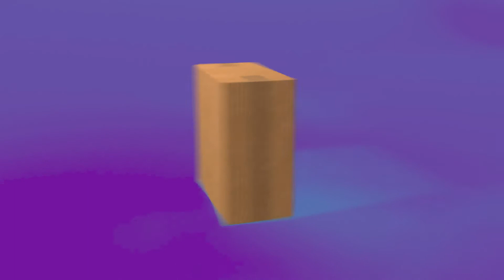VIDDYOZE Drone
At Creative Embroidery Works, We Deliver